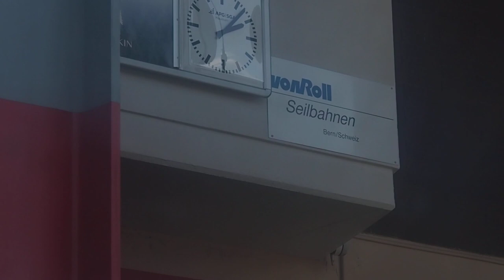Luftseilbahn Rinderhütte (Bergfahrt), Leukerbad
Bergfahrt mit der Luftseilbahn Rinderhütte, Skigebiet Leukerbad. Erbaut 1971 durch von Roll, 80-Personen Kabinen von CWA/Schweiz. In Leukerbad entstand 1946 auf der Oberi Marisse ein erster Skilift vom Hersteller Sameli-Huber. Dieser wurde 1967 von Brändle renoviert. Bereits ab 1963 doppelte ein Poma-Stangenschlepper diese Anlage, führte jedoch nach einer Rechtskurve weiter durch den Wald hinauf bis nach Folljeret. Die beiden Skilifte wurden 1987 durch eine der ersten kuppelbaren Vierersesselbahnen der Schweiz von Städeli (WSO) ersetzt. Diese Sesselbahn war bis 2008 in Betrieb und wurde dann infolge schwacher Frequenzen ersatzlos abgebrochen. 1971 wurde das Skgebiet Torrent rund um die Rinderhütte mit der hier gezeigten Pendelbahn erschlossen. Gleichzeitig wurde auch ein Zubringer von Albinenleitern her in Form einer Giovanola Vierergondelbahn mit Zwischenstation bei der Torrentalp gebaut Ursprünglich war vorgesehen gewesen, von der Rinderhütte aus das knapp 3000 Meter hohe Torrenthorn mit einer 2. Sektion Pendelbahn zu erreichen, was aber an fehlenden finanziellen Mitteln scheiterte. In der Folge wurde das Skigebiet Torrent um eine Vielzahl von weiteren Anlagen - vor allem Schlepplifte - ergänzt, bevor zwischen 2008 und 2010 aus wirtschaftlichen Gründen diverse Anlagen ersatzlos abgebrochen bzw. durch die 2008 gebaute Sechsersesselbahn Schwalbennest überflüssig wurden.

Cable car Rinderhütte, ski resort Leukerbad/Switzerland. Built in 1971 by von Roll/Switzerland.

Risalita integrale con la cabinovia Rinderhütte, aera sciistica Leukerbad/Svizzera. Cabinovia costruita nel 1971 da von Roll/Svizzera.

Téléphérique Rinderhütte, station de ski Leukerbad/Suisse. Construit en 1971 par von Roll/Suisse.